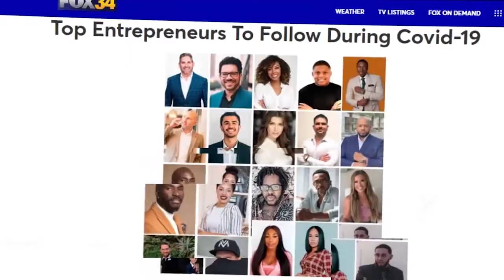Se Former Et Réussir En Immobilier - Live Olivier Monard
Dans cette nouvelle vidéo….

Avertissement